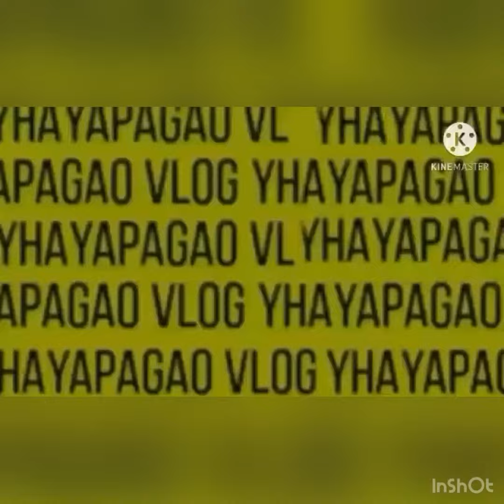Baha sa Oman tropical cyclone shaheen